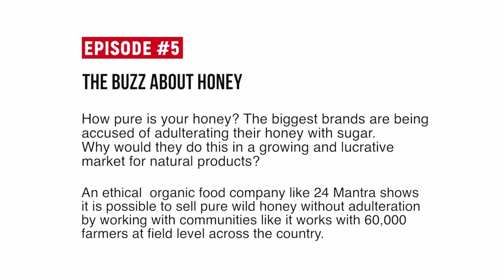The Buzz about Honey - Speaking to Civil Society (Episode 5)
The buzz about honey

Honey has been in the headlines for the wrong reason. The allegation is that it is being loaded with sugar instead of being the pure honey that is good for the health.

Even some of the best brands seem to have failed the test and apparently fructose syrup imported from China is being widely used.

To find out what happens we spoke to Raj Seelam, Chairman of 24 Mantra, an ethical organic food company.

Chapters
0:00 Introduction
2:41 Honey and Sugar
29:15 Working with Farmers

Civil Society is an independent magazine published from New Delhi.